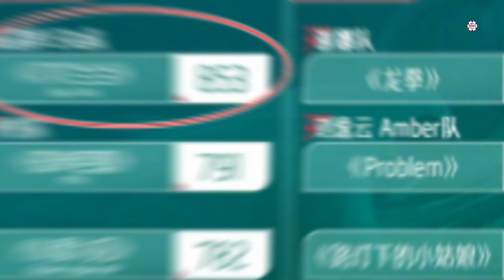Tỷ Tỷ Đạp Gió trailer tập 3: Chi Pu chính thức lên chức Đội trưởng, "nhá hàng" màn nhào lộn?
Đúng như những đồn đoán thời gian qua, trong trailer tập 3, Chi Pu chính thức lên chức đội trưởng. Không những vậy, tiết mục nhào lộn trên không gây xôn xao thời gian của nữ ca sĩ cũng chính thức được nhà hàng.